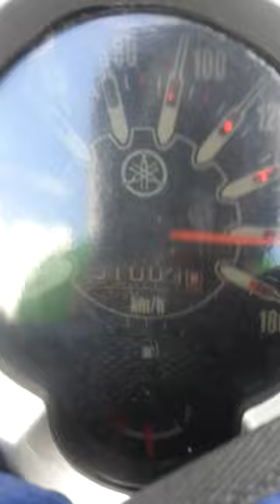Konvoi Merdeka 135LC GP EDITION 2013 to JB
Ride it Right. Feel the happening event. Know each other. Help each other. Work with a team. Friend for ever.